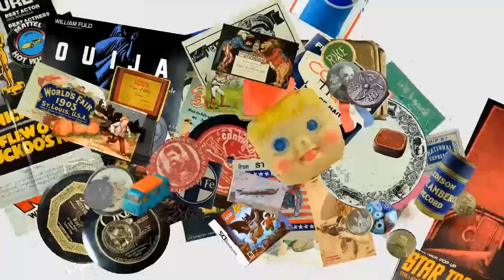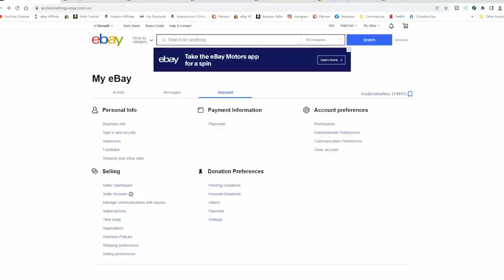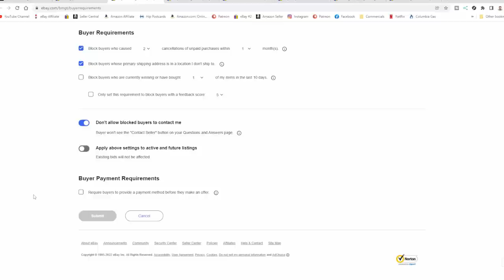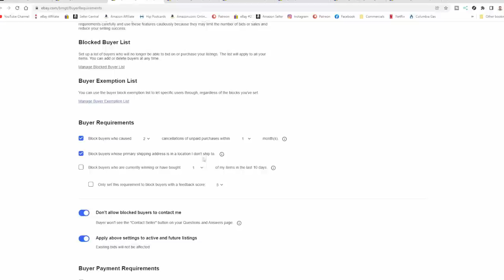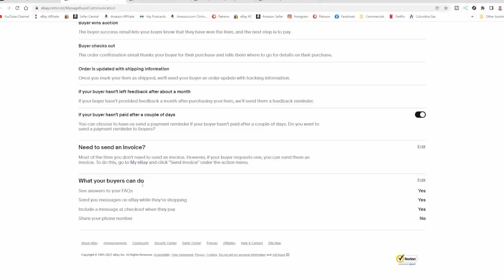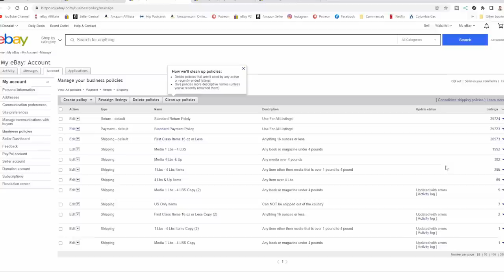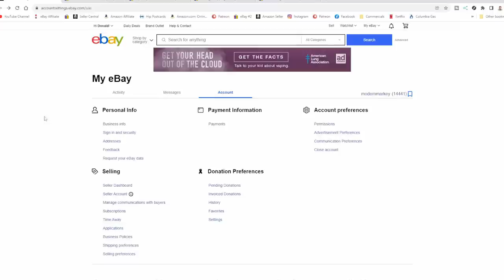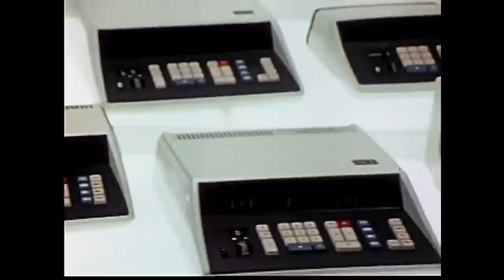New eBay Site Setting Changes You Need To Know About Now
Some of the Mailing Supplies We Use:
2" Table Top Tape Dispenser
2” Tape For Dispenser Above
6" X 9" poly mailing bags
10” X 14” & Larger Poly Mailing Bags